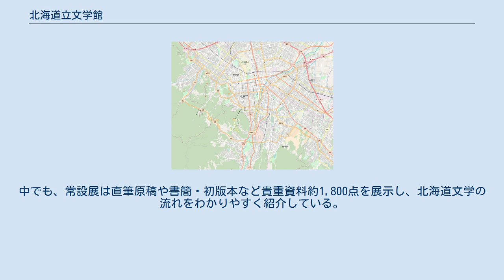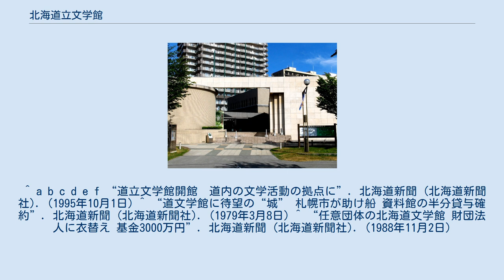北海道立文学館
公益財団法人_(北海道知事認定)
北海道立文学館（ほっかいどうりつぶんがくかん）は、北海道札幌市中央区中島公園にある文学館である。
運営は、公益財団法人北海道文学館。
なお、当記事では本館の前身にあたる旧『北海道文学館』についても触れる。
 ※「札幌市資料館#かつてあった展示」の項目も参照 北海道出身の文学者や北海道にゆかりの深い文学者に関する文学資料が展示されている。
中でも、常設展は直筆原稿や書簡・初版本など貴重資料約1,800点を展示し、北海道文学の流れをわかりやすく紹介している。
館長は北海道教育委員会OBが代々就任してきたが、2014年～2018年まで芥川賞作家の池澤夏樹が務めて以降は作家出身者が就いている。
 ^ a b c d e 札幌市教育委員会 『新札幌市史 第5巻通史5（下）』 北海道新聞社、2005年3月。
 ^ a b c d e f “道立文学館開館　道内の文学活動の拠点に”. 北海道新聞 (北海道新聞社). (1995年10月1日) ^ “道文学館に待望の“城” 札幌市が助け船 資料館の半分貸与確約”. 北海道新聞 (北海道新聞社). (1979年3月8日) ^ “任意団体の北海道文学館 財団法人に衣替え 基金3000万円”. 北海道新聞 (北海道新聞社). (1988年11月2日)